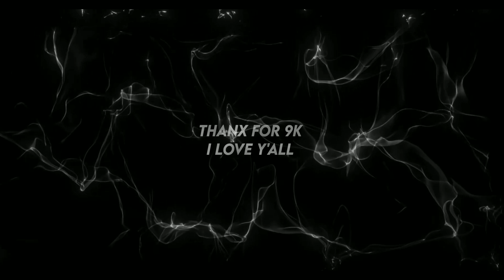「La Calin✨」Open Mep 「AMV/EDIT」Not 4k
Thanks For 9k ,I love y'all 💙

Just add Your part in the end if u want to join, ill give shoutout to good ones!

Use this Tag

Participants :

Part 1 - LIT.EXE
Part 2 - idrx.pz
Part 3 - Obitosenpai
Part 4 - Takeshi.Ae
Part 5 - Stardustt.Amv
Part 6 - Sakai.Vfx
Part 7 - Reggie.Ae
Part 8 - Master.Aep
Part 9 - Nvm.Curvex
Part 10 - Golid.Edit
Part 11 - Legacy.Vfx
Part 12 - Open part

My part & Intro ib : @nfire3787

Twixtor : @Hamodytwixtor
Anime : Idfk💀
Software : Abobe Alight Motion 2069

Lit Yeager®